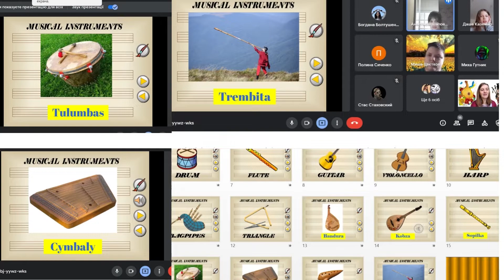Musical Instruments 1